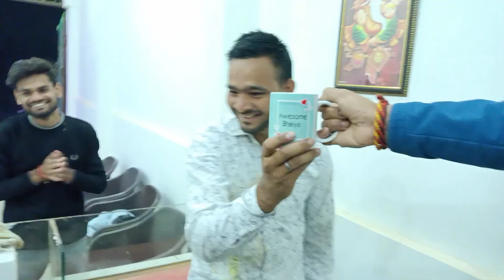vishal ka birthday celebration 🎉🎂 | birthday pe hui ladai | Divek Yadav | blog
This caption and video is imaginary and totally for fun entertainment propose only. Respect all the religions